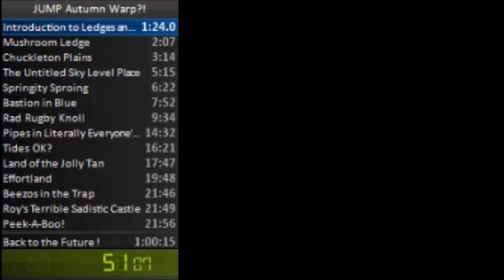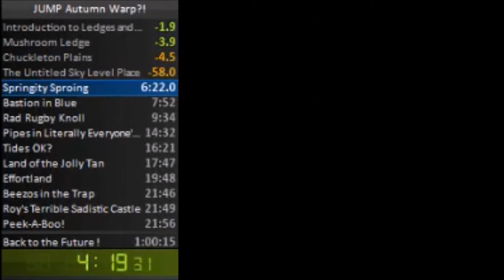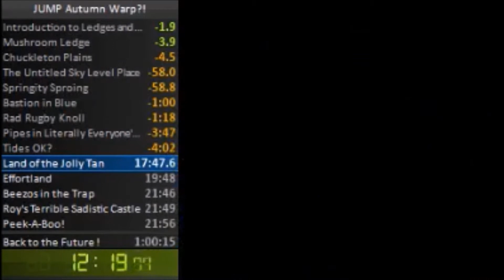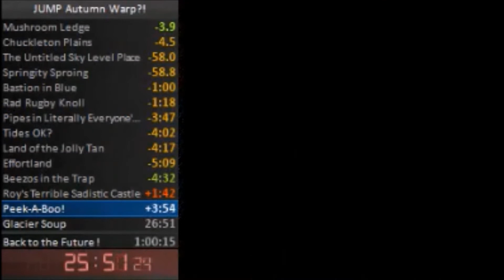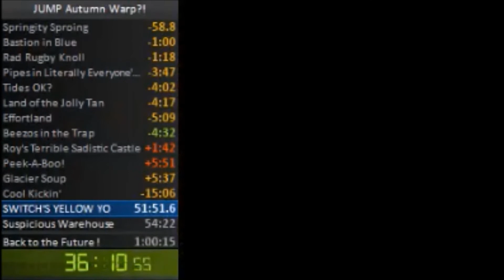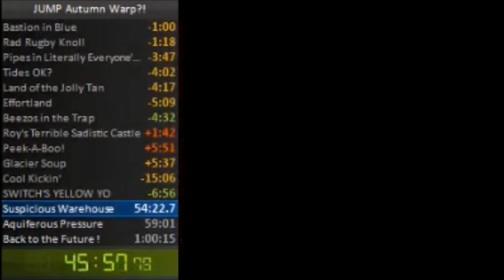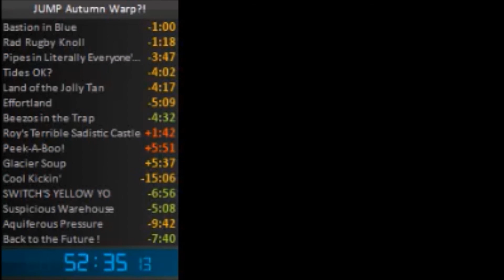JUMP - Autumn Warp in 52:32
goddammit yellow switch ;-;

also there seems to be weird quality issues? idk